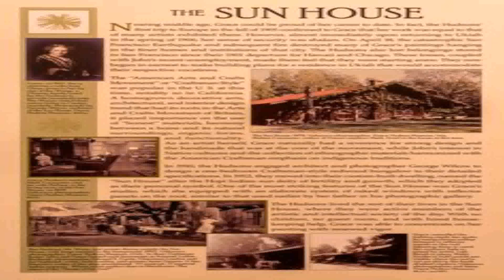House Of Style Ukiah Ca (see description) (see description)